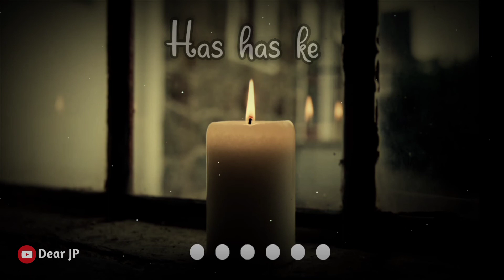Phir Kabhi By Arijit Singh WhatsApp Status |M S Dhoni Movie Song |Lyrical WhatsApp Status |Dear JP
Arijit singh superhit songs whatsapp status video, Arijit singh new songs whatsapp status video,Arijit singh whatsapp status video,
Phirkabhiwhatsapp status video

Song Lyrics:-

Phir Kabhi Lyrics
Ye lamha, jo thehra hai
Mera hai, ye tera hai
Ye lamha, main jee loon zara
Tujh mein khoya rahun main
Mujh mein khoyi rahe tu
Khud ko dhund lenge phir kabhi

Tujhse milta rahun main
Mujhse milti rahe tu
Khud se hum milenge phir kabhi
Haan.. phir kabhi

Kyon bewajah gungunaaye
Kyon bewajah muskuraaye
Palkein chamakne lagi hain
Ab khwaab kaise chupaaye

Behki si, baatein kar le
Hans hans ke aankhein bhar le
Ye behoshiyaan, phir kahan

 Tujh mein khoya rahoon main

Tujhse milta rahoon main
Haan.. phir kabhi

(Interlude)

Dil pe taras aa raha hai
Pagal kahin ho na jaaye
Woh bhi main sunne laga hoon
Jo tum kabhi keh na paaye
Ye subah, phir aayegi
Ye shaamein, phir aayengi
Ye nazdeekiyaan, phir kahan

Haan.. phir kabhi